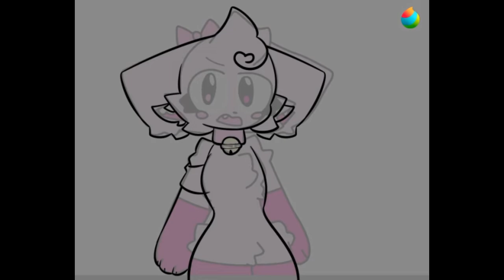Look it's Roseli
The creechur!!!